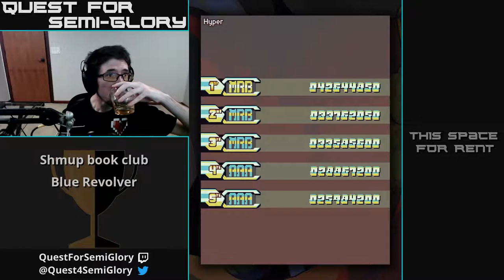Shmup Book Club, Aug 2018 - XMultiply / Blue Revolver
XMultiply (1989, Arcade)
Blue Revolver (2017, PC)